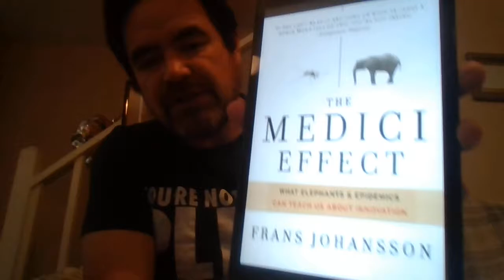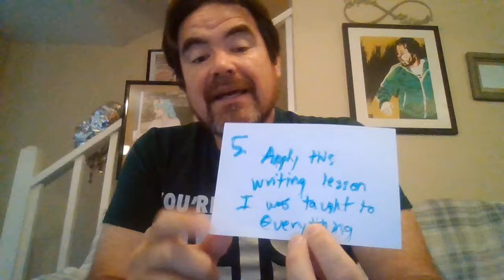Plist #22 Top Ten Ways to Create the Medici Effect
Stephen Platinum comes with another very unusual but highly useful Plist.  What is the Medici Effect?  How can it benefit you?  And how can you create it for yourself right away from things that you would already be inclined to be interested in doing and viewing?  Stephen got you.

Wanna send Stephen something?  Awesome!

Stephen Platinum
1746 East Silver Star Road #162

Or just support the man directly out of the kindness of your blackened heart

And of course you should go to Georgia Wrestling History